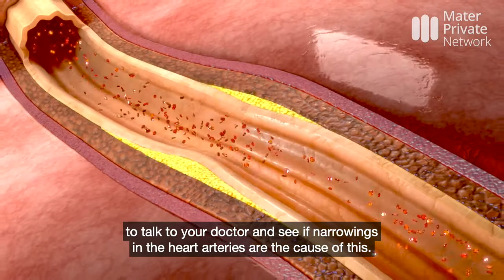Mater Private | Listen to your heart | Prof. Robert Byrne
00:00 Risk factors for heart disease
01:02 What are the warning signs?
01:49 What should you do if you're concerned?